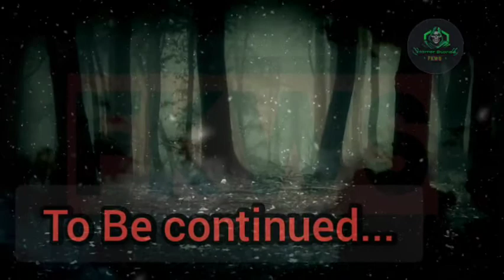Jinn sy shadi part 1 ||Ek naik jinn Ny kesy ki ek larki sy shadi || purisrar ajeeb sachi kahani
Welcome our channel
Voice *Fahad karim*
Producer *Waqar sheikh*